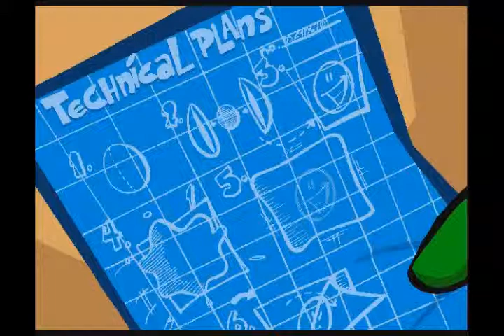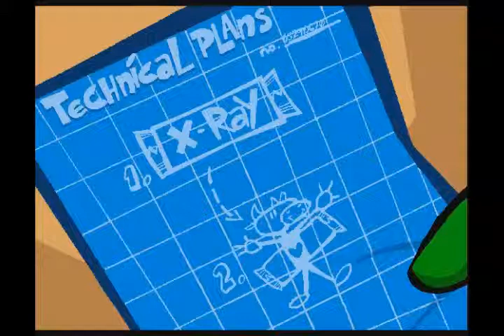International Super Spies Again!!! | Spy Fox Dry Cereal Part 01 | Bottles and Mikey G play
Bottles and Mikey G have been recruited ONCE AGAIN to save the world. oh boy...